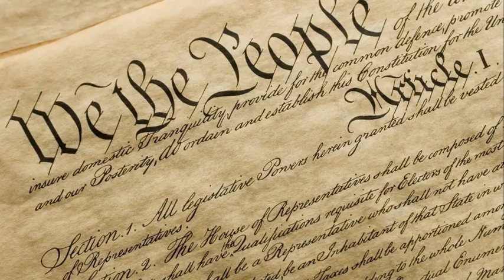What Is A Republic?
A brief look at what a Republic is.